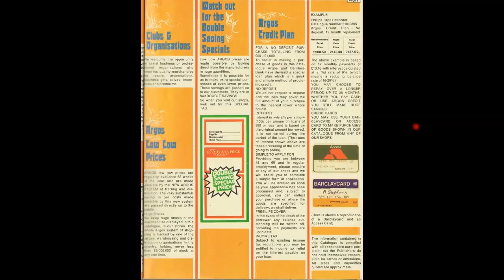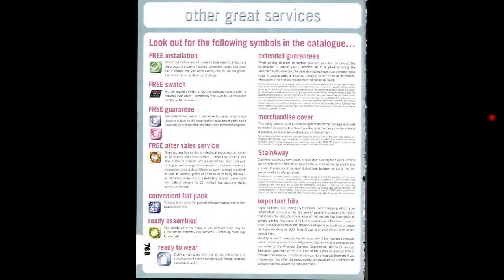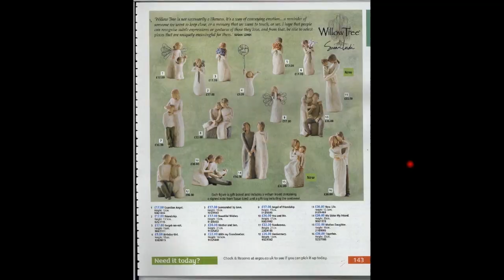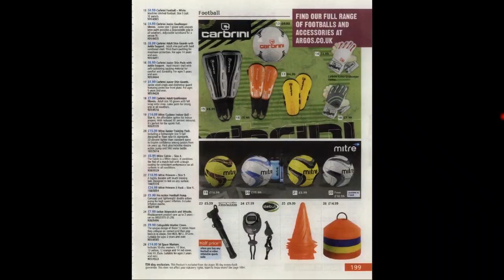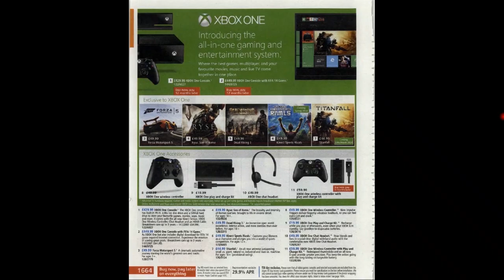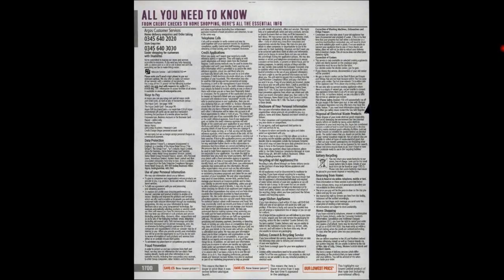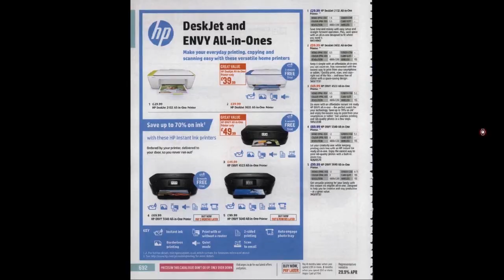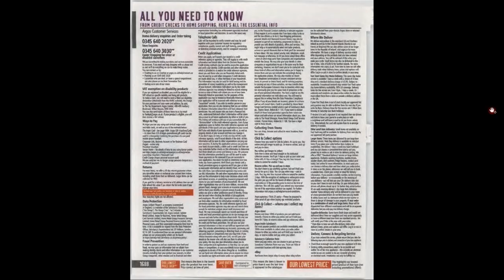a quick history of the argos catalogue